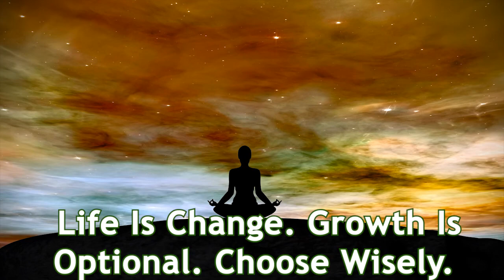हमारा user manual|how to find your talent||motivational video in hindi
how to find your talent and how to identify your talent or how to find your passion I means how to find your talent and passion like that identify your career

HELLO friends,
      hellolifewithSK.